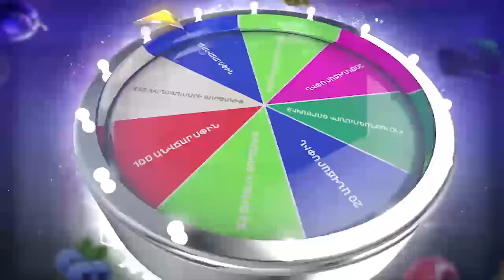Աշխատավարձները ցածր են, մարդկանց աշխատեցնում են 8 ժամից ավելի ․ Անահիտ Ասատրյան